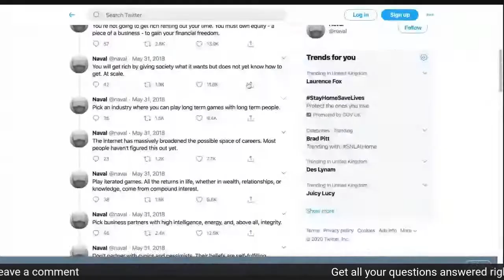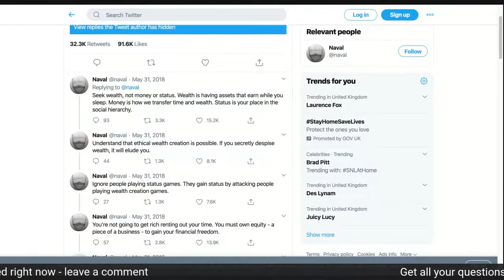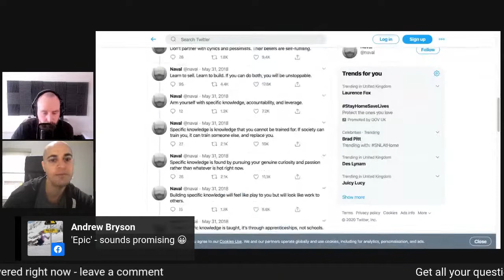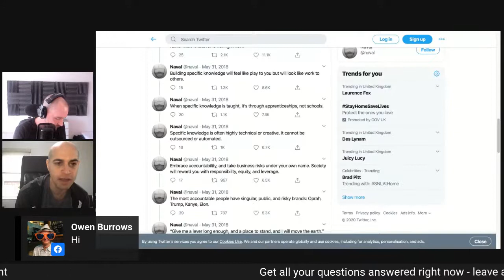Mindset Sunday - Breaking Down Naval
Liran joins me once again, but this week we are going to deconstruct some of the content from the amazing mind of Naval Ravikant. He has a the Naval Podcast where he turned his tweet storms into actionable chunks, delivered in audio format.